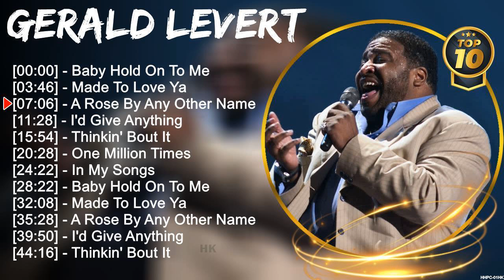G e r a l d L e v e r t Greatest Hits ~ R&B Music ~ Top 10 Hits of All Time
[00:00:00] - 01. B̲a̲̲by H̲o̲̲ld O̲̲̲n T̲o̲̲ M̲e̲̲
[00:03:46] - 02. M̲a̲̲de̲̲ T̲o̲̲ L̲o̲̲ve̲̲ Y̲a̲̲
[00:07:06] - 03. A̲̲̲ R̲o̲̲se̲̲ B̲y A̲̲̲ny O̲̲̲the̲̲r N̲a̲̲me̲̲
[00:11:28] - 04. I̲̲̲'d G̲i̲̲ve̲̲ A̲̲̲nythi̲̲ng
[00:15:54] - 05. B̲a̲̲by H̲o̲̲ld O̲̲̲n T̲o̲̲ M̲e̲̲
[00:19:40] - 06. M̲a̲̲de̲̲ T̲o̲̲ L̲o̲̲ve̲̲ Y̲a̲̲
[00:23:00] - 07. A̲̲̲ R̲o̲̲se̲̲ B̲y A̲̲̲ny O̲̲̲the̲̲r N̲a̲̲me̲̲
[00:27:22] - 08. I̲̲̲'d G̲i̲̲ve̲̲ A̲̲̲nythi̲̲ng
[00:31:48] - 09. A̲̲̲lo̲̲xne̲̲
[00:35:16] - 10. B̲a̲̲by H̲o̲̲ld O̲̲̲n T̲o̲̲ M̲e̲̲